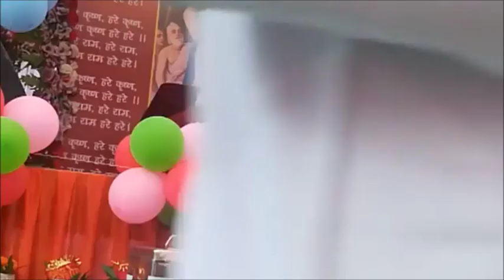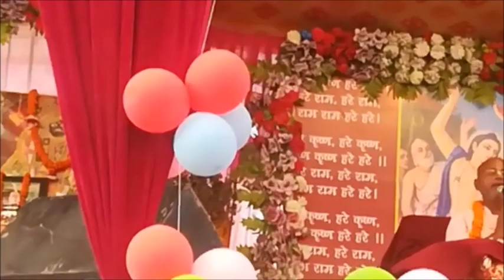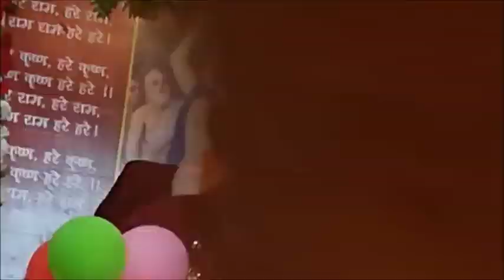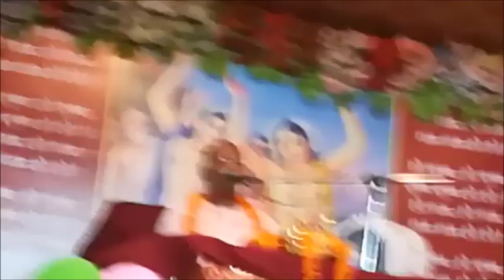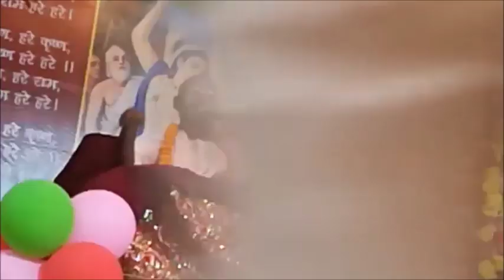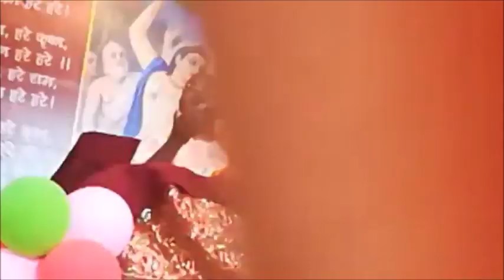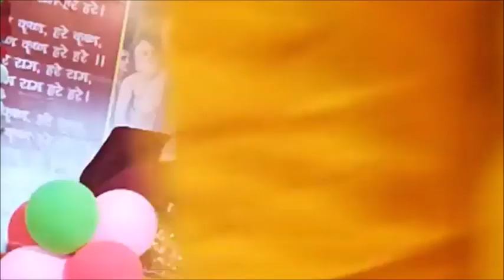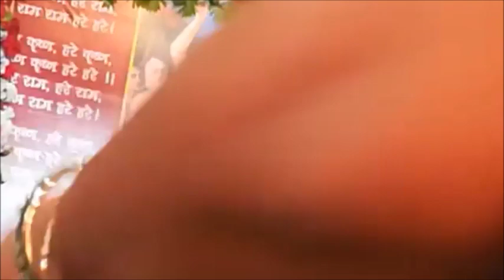BV Sridhar Maharaj - 24.09.2019, Bhagwatam at Hapur (day 4)